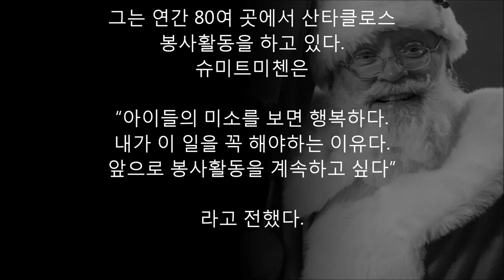크리스마스도 아닌데 산타 할아버지가 병원으로 달려간 까닭은?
산타 할아버지 품에서 숨진 소년

“산타 할아버지 만나고 싶어요”…

말기 암 소년, 산타 품에서 영면

말기암을 앓던 다섯 살 소년이
병원의 도움으로 평소 만남을
소원했던 산타클로스의 품에
안겨 죽음을 맞이했다.

산타클로스 자원봉사를 해오던
에릭 슈미트마첸은 평소 잘 알던
간호사에게 급한 연락을 받았다.

말기암을 앓고 있던 환아가

“산타 클로스를 보고 싶다”

고 한다는 내용이었다.

슈미트마첸이

“산타 복장을 하면 시간이 좀 걸린다”

라고 하자 간호사는

“그럴 시간이 없을 것 같다.

그냥 간단한 복장으로 와줬으면 좋겠다”

고 말해 그는 서둘러 병원으로 향했다.

병원에 도착한 슈미트마첸은
소년의 가족에게 잠시 병실
밖으로 나가달라고 부탁했다.

소년에게 행복한 크리스마스를
만들어 주고 싶었던 것.

그는

“가족이 있으면 나조차
울 것 같았다”

고 말했다.

슈미트미첸은 엄마에게 받은 선물을
들고 아이의 병실로 들어갔다.
그는 환하게 웃으며

“누가 올해 크리스마스를 안 챙기려고
한다며? 그럴 순 없지”

라고 아이 눈 앞에 나타났다.

그는 “올해 크리스마스를 놓치면 안 돼.
요정들이 이미 네 선물도 준비했는 걸.
우리는 네가 뭘 갖고 싶어하는지 알고 있어”

라며 아이에게 선물을 건넸다.

“진짜요?”

라며 환하게 웃던 소년은 슈미트미첸이
준 선물을 뜯어봤다.
선물은 소년이 가장 좋아하는 TV만화
‘퍼피 구조대’의 장난감이었다.
이에 소년은 행복한 미소를 지었다.

그러다가 소년은

“산타 할아버지, 사람들이 제가
죽어간대요. 내가 언제 어디로 가는지
어떻게 알 수 있어요?”

라고 물었다.

이에 슈미트미첸은

“네가 천국에 가게 되면 거기 있는
이들에게
‘내가 산타클로스의 첫 번째 요정’
이라고 말하렴. 그러면 그들이 널
어디로 가야하는지 알려줄거야”

라고 말했다. 이를 듣던 소년은

“제가 산타 할아버지의 첫 번째
요정이예요?”

라며 환하게 웃었다.

소년은 힘겹게 침대에서 일어나
슈미트마첸을 안으며

“산타 할아버지, '
저를 도와주실 수 있죠?”

라고 말했다.
이에 슈미트마첸은 입을 열어 답하려
했으나 그럴 수 없었다.
소년은 이 말을 끝으로
숨을 거뒀기 때문이다.

가족들은 아이가 죽었다는 것을
알게 되자 병실로 뛰어들어와
오열을 하기 시작했고 슈미트미첸은
병실을 빠져나왔다.

그는

“병실에서 내가 울면 안 될 것 같았다.
집으로 오는 내내 차 안에서 울었다”

라고 말했다.
그는 다음날 아내와 손주를 보러 내슈빌로
가게 돼 있었지만 소년의 죽음에 큰 충격을
받아 아내만 보냈다고 전했다.

그는 “거의 사흘간 정신이 나간 사람처럼
보냈다. 일주일이 넘어서야 마음을
다스릴 수 있었다”라고 말했다.

그는 연간 80여 곳에서 산타클로스
봉사활동을 하고 있다.
슈미트미첸은

“아이들의 미소를 보면 행복하다.
내가 이 일을 꼭 해야하는 이유다.
앞으로 봉사활동을 계속하고 싶다”

라고 전했다.